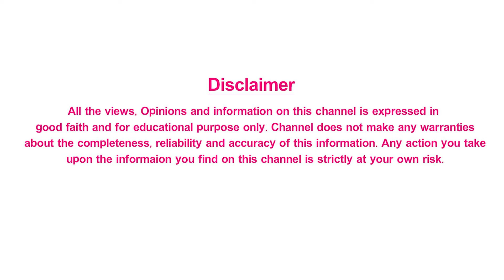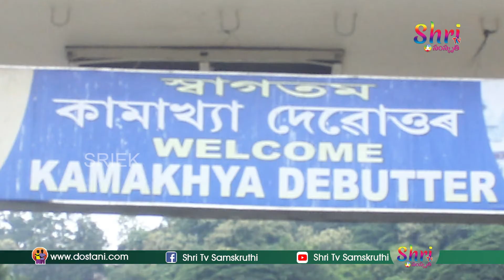Kamakhya Devi Temple Secrets || Indian Temples History || Shri Tv Samskruthi